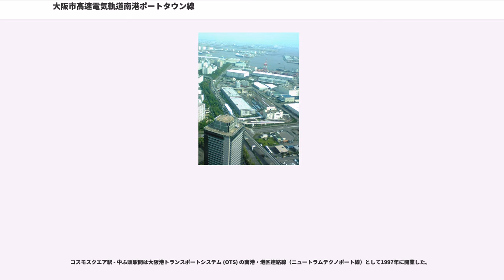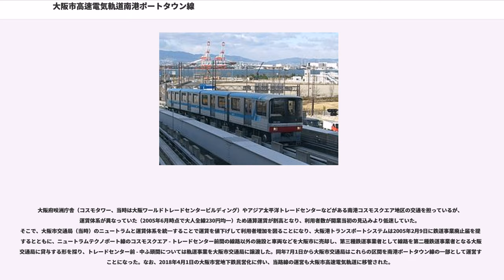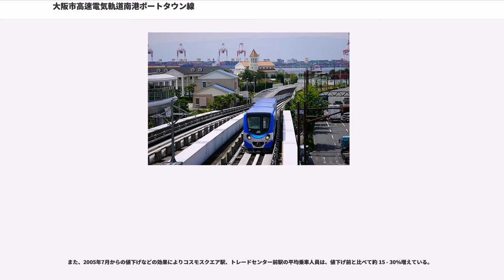大阪市高速電気軌道南港ポートタウン線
南港ポートタウン線（なんこうポートタウンせん）は、大阪府大阪市住之江区のコスモスクエア駅から住之江公園駅を結ぶ大阪市高速電気軌道 (Osaka Metro) のAGT路線。愛称はニュートラム。駅番号を表す際に用いられる路線記号は「P」。ラインカラーは海と空を模した水色（セルリアンブルー ）である。

大阪南港・咲洲に造られた住宅団地南港ポートタウンやフェリーターミナルへの交通手段として1981年に住之江公園駅 - 中ふ頭駅間が開業した。神戸新交通ポートアイランド線（ポートライナー）に次ぐ日本で2番目の本格的なAGTの路線で、公営交通（地方公営企業である交通局）のAGT路線としては初であり、2008年に東京都交通局の日暮里・舎人ライナーが開業するまでは公営交通による唯一のAGT路線であった。

すべての駅が開業時からホームドア設置の島式ホーム1面2線（停車時は終点駅以外は進行方向から向かって右側の扉が開く）となっている。両端駅はOsaka Metroの地下鉄路線と改札内で乗り換えすることができ、運賃も地下鉄と一体計算されるため、実質Osaka Metroの1路線のような扱いとなっている（運賃額は「大阪市営地下鉄#普通旅客運賃」を参照）。

駅構内案内表示板における案内表記は、開業当時から「ニュートラム」で統一されていたが、近年更新された案内表示では「南港ポートタウン線」へと変更されている。地下鉄では長らく「ニュートラムはお乗り換えです」と案内していたが、2014年3月頃から「ニュートラム南港ポートタウン線はお乗り換えです」と放送が変更されている。

駅により、列車発着案内が開業時からの反転フラップ式表示のものや、1997年のOTS開業時にLED表示のものに変更されているものと統一されていなかったが、2012年3月より、カラーLED式の発着案内表示機に全駅で交換された。

南港ポートタウン線は歴史的経緯（後述）により、距離を示すキロポストが2つに分かれている（矢印の方向にキロ数が増える）。

コスモスクエア駅 - トレードセンター前駅間と中ふ頭駅 - フェリーターミナル駅間は鉄道事業法による鉄道、トレードセンター前駅 - 中ふ頭駅間とフェリーターミナル駅 - 住之江公園駅間は軌道法による軌道となっている。

コスモスクエア駅 - 住之江公園駅間全線通し運転の列車のほかに、車両基地のある中ふ頭駅を始発・終着とする列車として、早朝および朝夕のラッシュ時間帯前に中ふ頭発コスモスクエア行きが、朝夕のラッシュ時間帯後および深夜に住之江公園発中ふ頭行きが運転される。また、深夜にはコスモスクエア発中ふ頭行きの列車も運転される。

日中は約6分間隔で運行する。また、地下鉄に比べて車両全体の定員が少ないため、住之江でのボートレース開催時や南港の咲洲地区にあるアジア太平洋トレードセンター (ATC) 大阪府咲洲庁舎（コスモタワー）、インテックス大阪でのイベント開催時にはイベントなどの来場者に合わせた増発ダイヤとなる。臨時ダイヤは平日用のA1・A2と休日用のM1・M2・M3の5種類あり、イベント開催の集客数などで臨時ダイヤの種類が決まる。臨時ダイヤの場合は常設の時刻表近くに「本日は臨時ダイヤです」と表示される（場所によっては臨時ダイヤそのものが掲示されたり、5種類の臨時ダイヤが常に掲示されているところもある）。臨時ダイヤの種類の判別は、臨時ダイヤ表の右下に「M1」といった記載があるのでそれで判別できる。

南港ポートタウン線は自動列車運転装置 (ATO)・自動列車制御装置 (ATC) による無人自動運転を行っている。しかし、1981年の開業当時は無人運転の前例がなく、無人運転システムへの理解と信頼が得られるまで乗務員を添乗させて監視を行っていた（同年開業のポートライナーも当初は乗務員添乗）。1991年から無人運転が一部の列車で開始され、その後すべての列車に拡大されたが、1993年の住之江公園駅での車両暴走事故の後、しばらくは運転資格を持たない添乗員を添乗させて監視させていた。2006年のゆりかもめの車輪脱落事故の際には、乗務員を添乗させて有人手動運転を行っており、平日朝ラッシュ時等に乗務員の運転訓練のため、有人手動運転を行っている列車もある。

当...